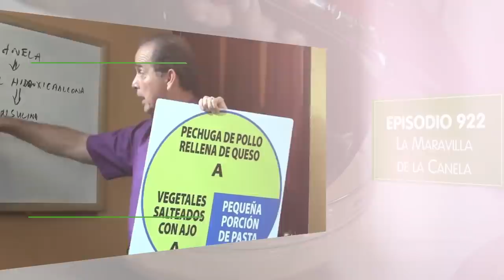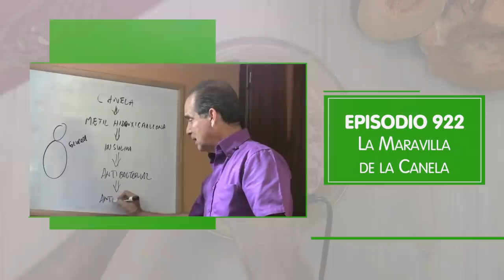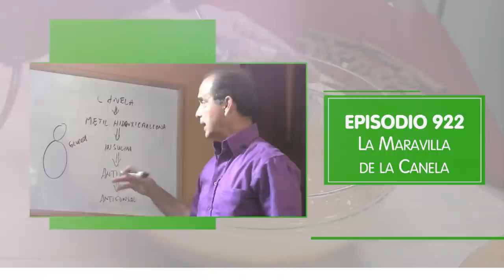Receta Pie de Calabazas